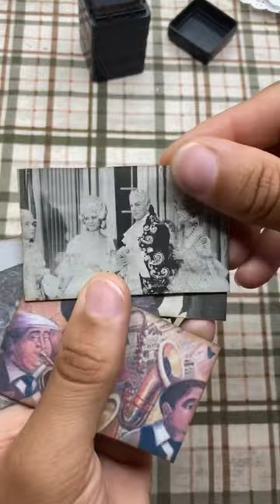DIY Tiny Postcards Using a Cereal Box and Book Images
Hello journal cuties! I'm showing you this really fun craft you can do with your left over cardboard box and magazine images! You can make these really cute mini post cards! You can make them big also, but I like mini things, haha. You can write stuff in the back, put a message in the back and give it to someone or you can just put it into your journal!

• Post Card Stamp
• Stamp Block
• Ink Pad